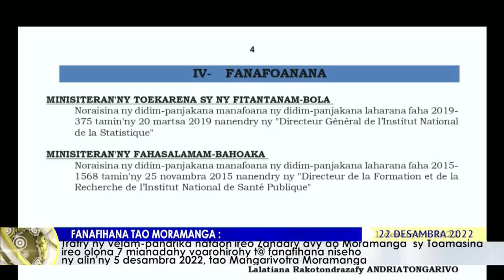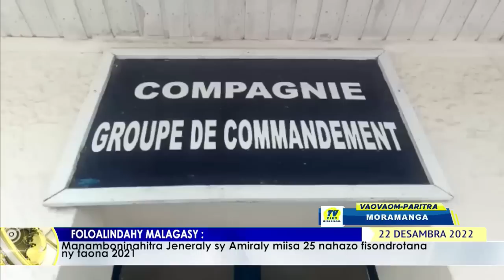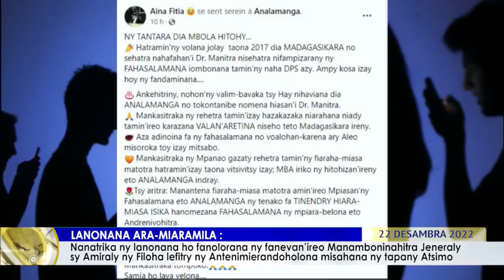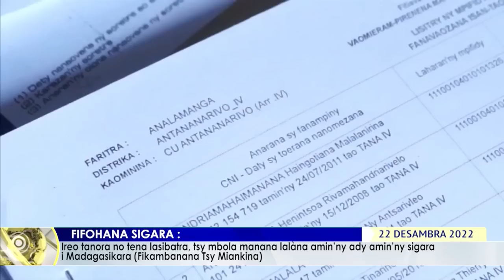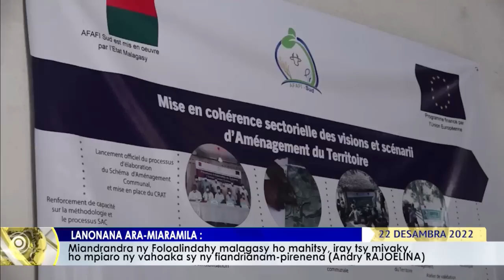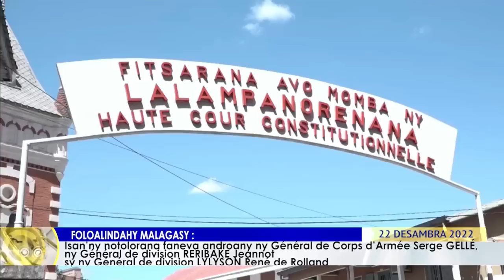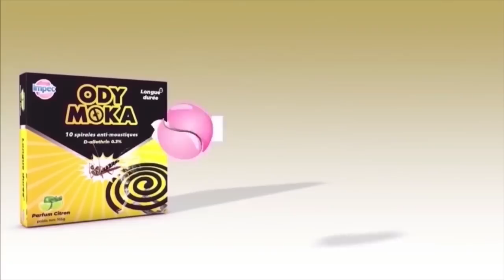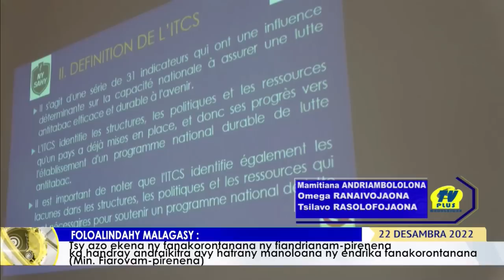VAOVAO DU 22 DECEMBRE 2022 BY TV PLUS MADAGASCAR